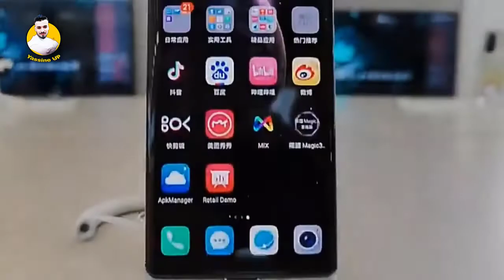مواصفات هاتف Honor Magic 4 و Honor Magic 4 Pro قبل الإعلان الرسمي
Honor
مواصفات هونر ماجيك 4 برو
مواصفات هونر ماجيك 4 برو بلس
هونر
هونر ماجيك 4
هونر ماجيك 4 برو بلس

honor magic 4 pro plus, honor magic 4 series launch date, honor magic 4 pro plus camera, magic 4 pro, magic 4 pro plus, magic 4 pro features